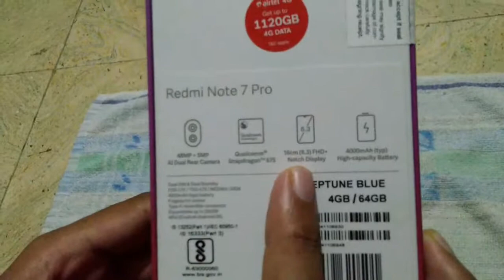Redmi note 7 pro unboxing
redmi note 7 pro flipkart

redmi note 7 pro amazon